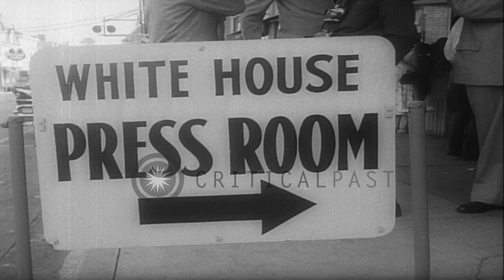Newsreel 'At Gettysburg Ike comments on Khrushchev's visit' HD Stock Footage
Newsreel 'At Gettysburg Ike comments on Khrushchev's visit'

United States President Eisenhower leaves the grounds of Hotel Gettysburg. A sign reads 'White House Press Room'. President Eisenhower gets out of the car and enters the Press Room. He talks about Nikita Khrushchev's visit to America. Press men take notes as President Eisenhower speaks. Location: Gettysburg Pennsylvania. Date: August 13, 1959.

57,000+ broadcast-quality historic clips for immediate download.